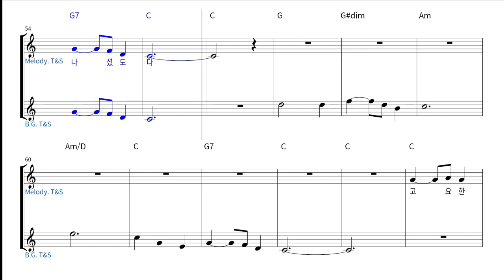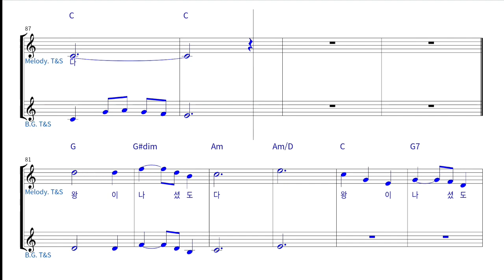고요한 밤! 거룩한 밤!! - C Major 반주곡(트럼펫&테너색소폰) / 트트홀